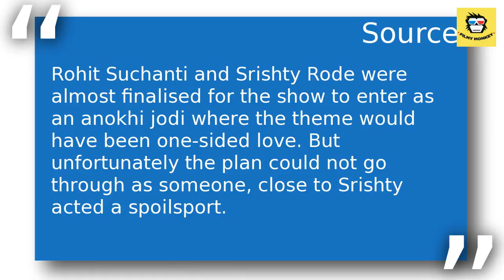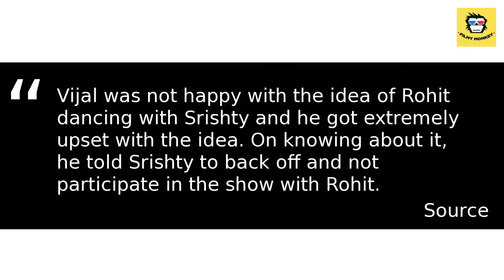Srishty Was Participating in 'NB 9' With Rohit But Her Alleged Beau Vijal Played Spoilsport?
She announced her break-up with fiance Manish Naggdev after 'Bigg Boss 12'  and various reports suggested that she was dating Rohit Suchanti  but the duo denied the speculations and said that they are 'good friends'.